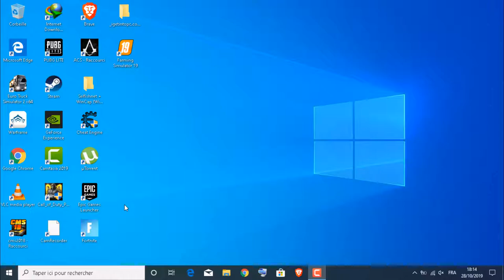Farming simulator 19 first reaction